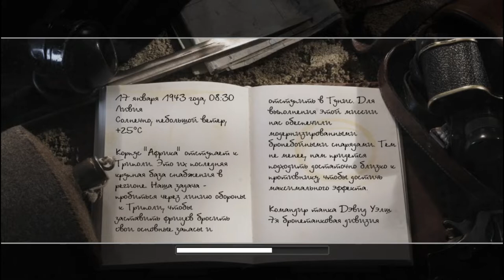Живым недамся ! Call of Duty 2#6